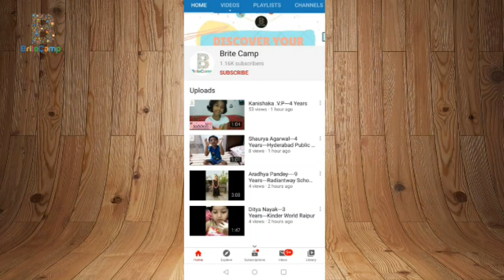M.Jaishanth---7 Years---Lions Matric Higher Secondary School Srivilliputtur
Presenting M.Jaishanth Aged 7 Years, student of Lions Matric Higher Secondary School Srivilliputtur participating in Brite Camp’s Best Out of Waste Comp 2020. The support given by you in terms of up vote [Like] till July 12th would be counted. Please support this little talent with your votes.